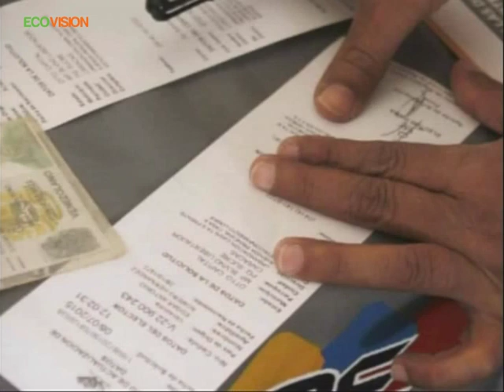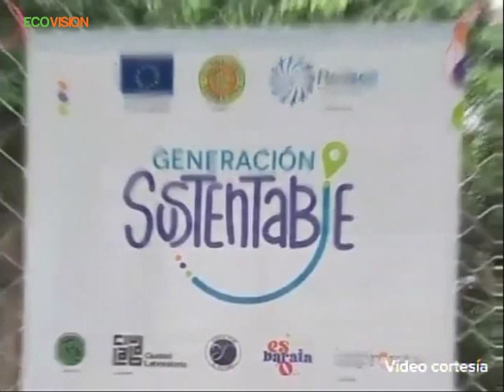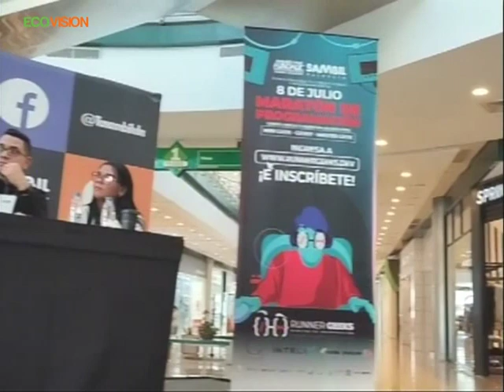Emisión Lunes (12/06/2023) NOTICIAS ECOVISION